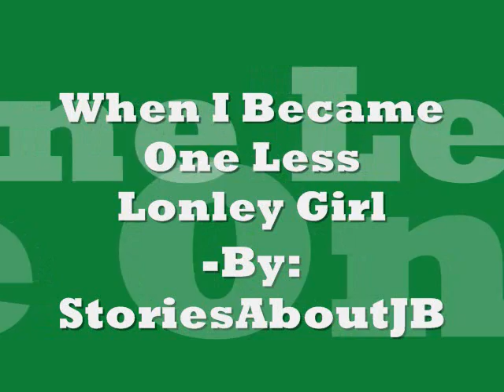When I Was A One Less Lonley Girl- Chapter 1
Chapter 1:

Well, as usual, my day starts off at 6:00am when my alarm clock rings and I have to get up for school. I turn off the alarm clock and get up. After I get dressed, went downstairs where my mom just put my breakfast on my table. I look outside.
Nikki(Me): Wow, nice day out today. And its warm.
Mom: well what do you expect? it is almost spring time.

We live in New York City.

I looked at my mom. she looked like there was something that she wanted to tell me. and something tells me its not good. I sit down at the table and eat my breakfast quickly. then we both get in the car so my mom can drive me to school. I looked at her again. she still had the same look.

Me: Mom? is there something wrong?
mom: well, i don't really know how to say this...
me: what is it?
mom: i know this is on such short notice and all, but...we are moving.
me: MOVING?!! ARE YOU KIDDING!? WE CAN'T MOVE! HAVE SO MUCH FRIENDS HERE! WHY ARE WE MOVING?!
mom: well, dad got a job and the only way that you get to see him is if we can all move. im sorry...
me: well yea, i DO want to see my dad... i love him. But WE CAN'T MOVE THIS WILL RUIN EVERYTHING!!
mom: im sorry..

wow... my happy mood is now all gone. i am so mad right now that i cant even describe how i feel. its spring and i was supposed to have my 8th grade graduation, feild day, and prom.. now, im not going to do any of that here with my friends. We drive on. I look at my mom.

me:when are we moving?
mom: friday night we will leave. we should get there by sunday morning.
me: sunday morning? where are we moving to?
mom: georgia.
me: georgia? out of all places dad chose georgia? wow... there is nothing to do there.. its going to be so boring. and how will i go to prom and graduation? i will have no friends.
mom: sure you will. by june, you will make many freinds.
me: mhm... but what about the high school i got into?? you know that since i found out about the high school of fine and dramatic arts, i set my whole life to get into it. and now that we're moving, i wont be going..
mom: oh, i know how you feel. but i promise you.. you will make many new friends and get to a great high school.
me: lets hope...

we arive by the school and i get out. i had tears going down my face as i walked into the school building. it was time for homeroom. i wiped off my tears and came inside the room. my best friends were already sitting at out usual table in the morning.

Ashley: Hey Nikki! whats up? you came later today..
Daisy: Yeah. we thought you won't show up today.
Nicole: You look upset.. whats wrong?
me: *sigh* im moving..
all three: what?! where?!
me: to georgia
nicole: eww.. why georgia of all places
ashley: and why are you moving?
me: i know right? im moving because my dad got a new job. and thats where its located. and you guys know how much i love my dad, so i must go with him.
daisy:when you moving?
me: well my mom said that friday night we're leaving, and will be there by sunday morning.
ashley: aww! that's in two days!
daisy: yeah, today is wednesday.

my two other freinds come sit at the table.

Lexi: Hey nikki! hows everything
Rebecca: yea whats up?
nicole: she moving
both: where? what? why?
me: ill tell you later. the thing is that these last two days we have to make it memorable...
daisy: yea we gotta go to the mall take lots of pictures and we must get you a goodbye present.

i start to feel tears rolling down my cheeks.

me: i really dont want to go! i will miss you guys so much. we knew each other for too long.
lexi: but you have our numbers
ashley: yea.. we will all call you like.. everyday!
me: (laugh a little) aww thanks.
nicole: You know? but moving isnt so bad.
me: i guess. but its boring in georgia.
rebecca: ok! lets switch the topic! (takes out magazine)
daisy: ooo! new justin bieber pics!!! aahh!
ashley: nikki, how cute does he look in that picture?!
lexi: cute? no! he looks HOT!!
me: hahaha! i dont know.. its a nice picture i guess. i like his music and all but im not obssessed over him.
rebecca: im not obssessed! what world do you live on nikki?!
me: planet earth rebecca, and how are you NOT obsessed? you have like.. a million posters over your walls of him. instead of the blue paint you had in your room, its all covered by justin bieber!
rebecca: ok.. maybe im a smidge obssessed...
everyone but rebecca: a smidge?? * all laugh*

the bell rings and its time for ela class. hey you know, maybe the girls are right.. its not that bad to move...

[ok, i know it was long and boring but the next chapter gets more interesting.. you will see!!! =P]